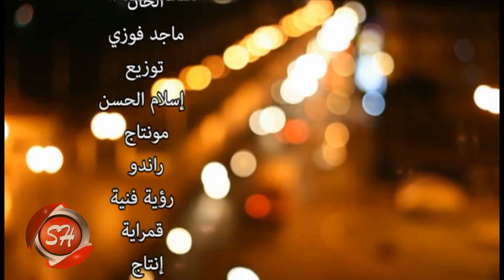تونى على كليب بيبان العدل انتاج شركة قمراية اخراج قمراية 2017 حصريا على شعبيات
وى // ابعت الكود 5102393  فى رسالة ل 7777